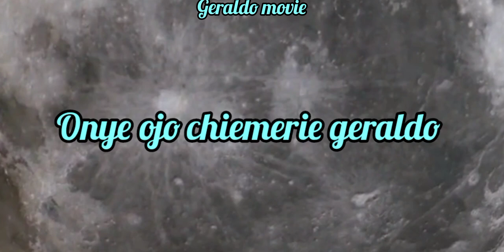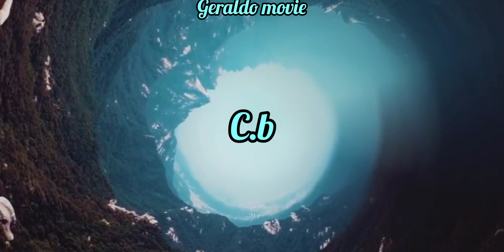onye ojo (geraldo movie)